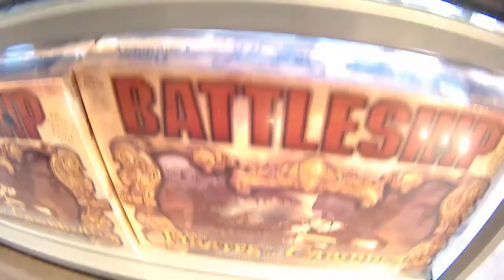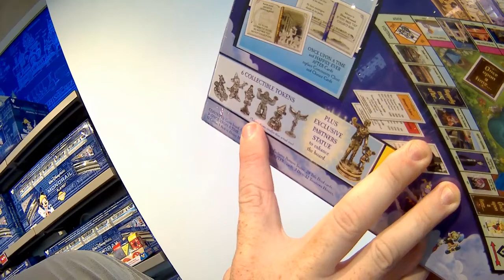Disney Springs with Kids!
Shopping at the Disney Corner, a ride on the Carousel, giant Hulk and fun at the Lego store! Disney Springs at Walt Disney World Florida!

Iphone X
Iphone Lenses
Hohem Gimbal
Canon Rebel T6i
Action Camera
Floating Hand Grip